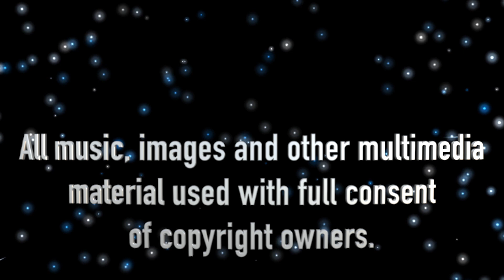As The World Falls Away - A Film by Lubomir Velev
Remixed by Lubomir Velev.

Video: Amitai Angor AA VFX.

Opening titles and end credits video: NicoSTAR8.